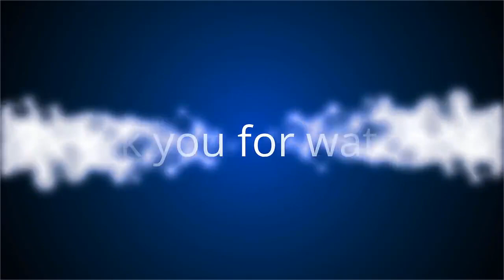✅ Richard Berry à nouveau ébranlé par le deuil : « Tu vas terriblement me manquer »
✍ Le réalisateur et scénariste Eric Assous est décédé ce lundi 12 octobre à l'âge de 64 ans des suites d'une longue maladie.  L'homme connaissait de nombreuses personnalités, notamment par le biais de son métier, alors il a évidemment reçu plusieurs hommages très touchants.  Richard Berry a publié une photo d'Eric Assous sur son compte Instagram quelques heures après l'annonce de la mauvaise nouvelle avec une déclaration très simple mais terriblement touchante.  ."Eric mon ami, mon complice, mon frère, tu vas horriblement me manquer," a noté Richard Berry en légende d'une photo en noir et blanc.  Le cliché a été aimé par plus d'un millier de personnes, qui en ont profité pour glisser leurs condoléances dans la section des commentaires.  La mort d'Eric Assous intervient un an après le décès du frère de celui qui a été en couple avec Jeane Manson.  .Il y a un an, il perdait son frère. .Le 6 septembre 2019, Richard Berry annonçait le décès de son frère Philippe à la suite d'une crise cardi ...